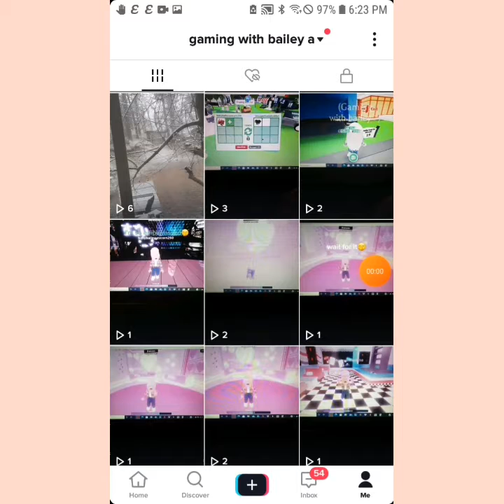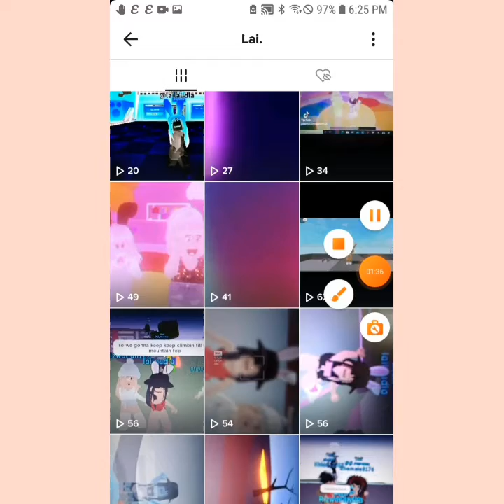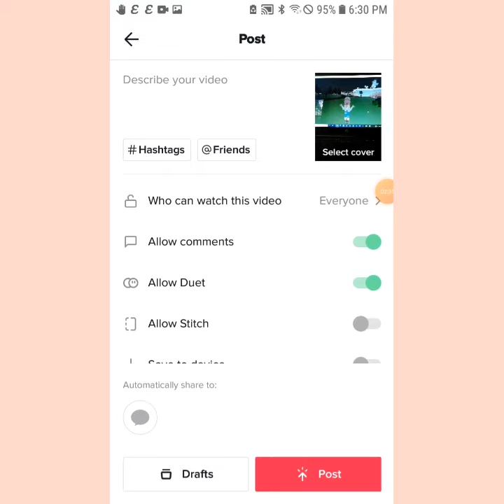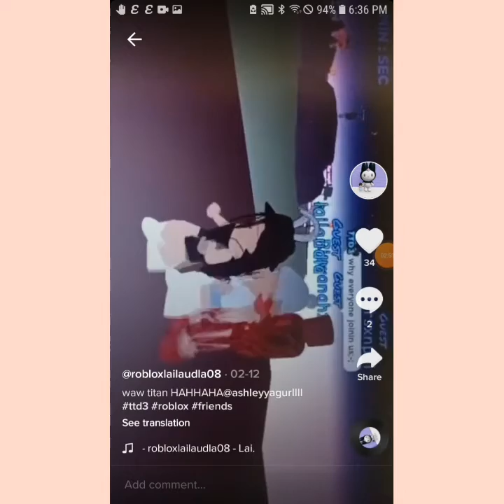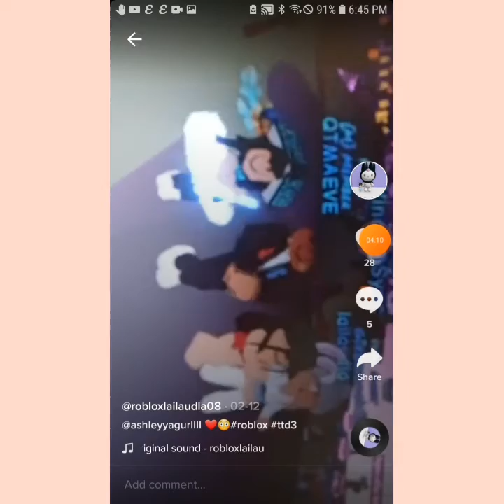Recreating my cousins tiktoks